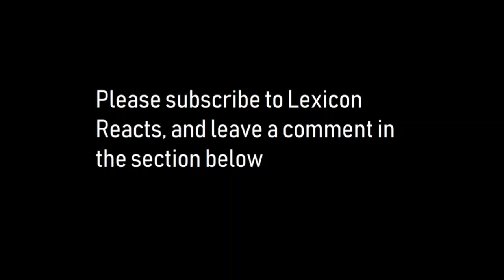Lexicon Movie Reacts | Lord of the Rings Trilogy Trailer - Reaction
Joe and Matthew watch the trailer for the Lord of the Rings trilogy.